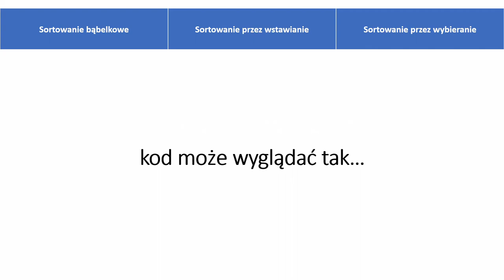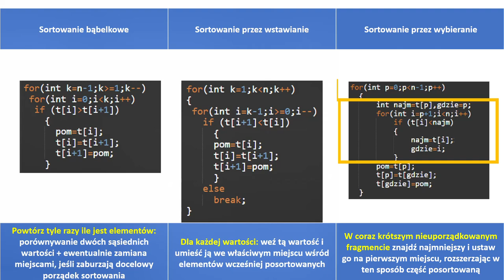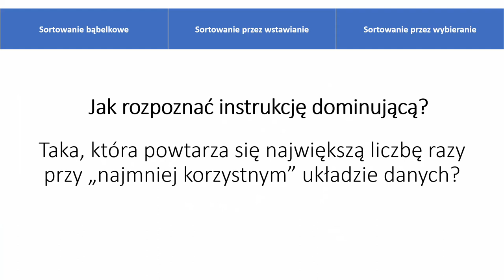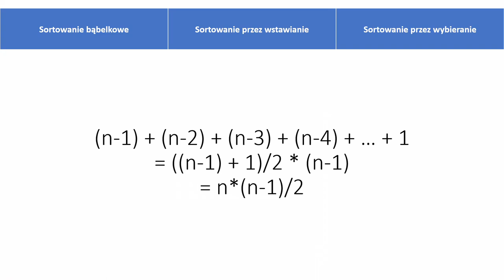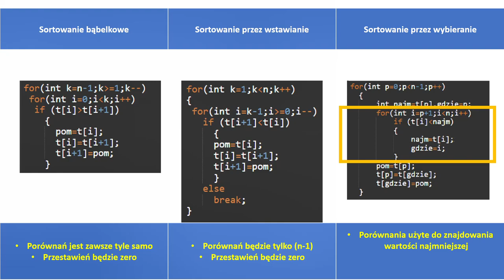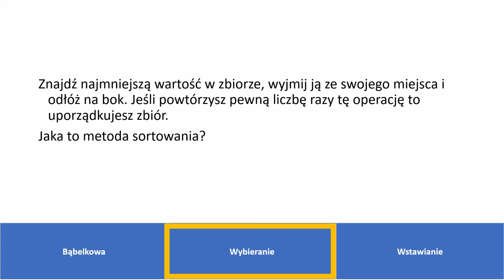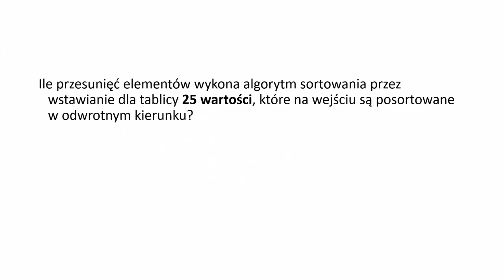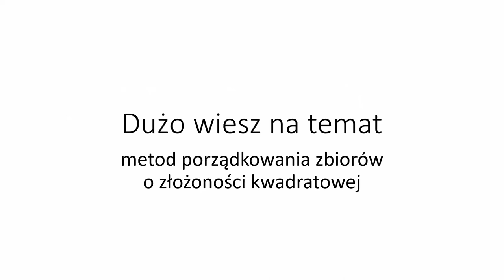Co wiesz na temat kwadratowych metod porządkowania zbiorów?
Porównanie w działaniu trzech „kwadratowych” metod sortowania zbiorów: bąbelkowa, wybieranie, liniowe wstawianie. Kody w języku programowania C++
Jeśli nie wiesz o co chodzi, to najpierw obejrzyj te filmy:

Mój profesjonalny kurs video programowania w języku Python
(programowanie od podstaw, algorytmika maturalna, rozwiązania wszystkich zadań maturalnych opublikowanych przez CKE pod nową formułę 23)